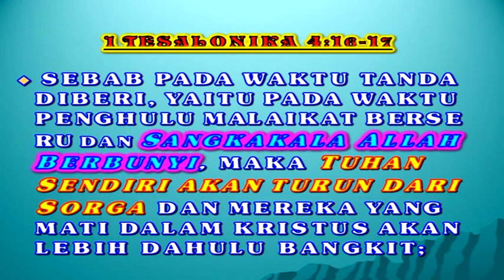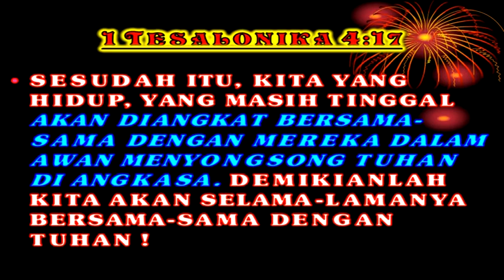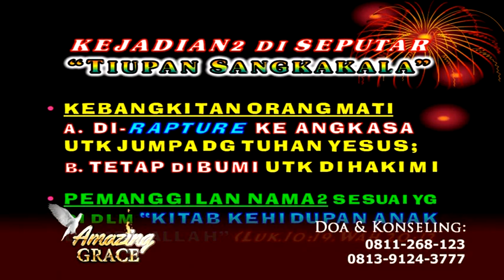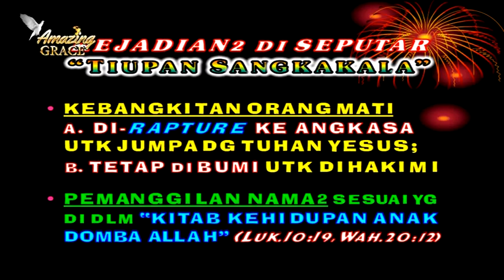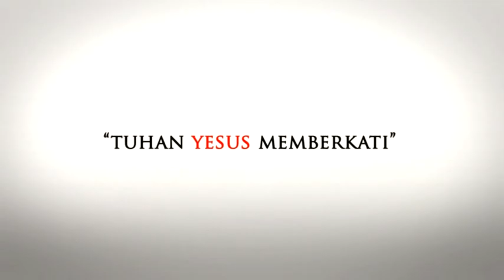109. SUDAH SIAPKAH ANDA BILA SANGKAKALA ALLAH BERB